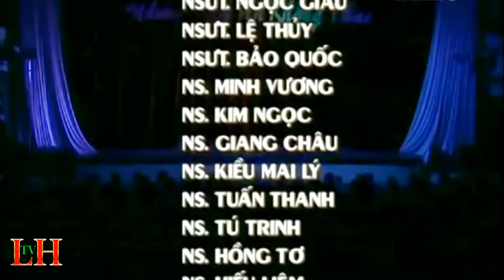Sân khấu cải lương - TÌNH MẪU TỬ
VỞ TÌNH MẪU TỬ
Bản quyền thuộc về LÊ HOÀNG TV quay hình và phát hành 28/10/2020
*Powered by: LÊ HOÀNG TV